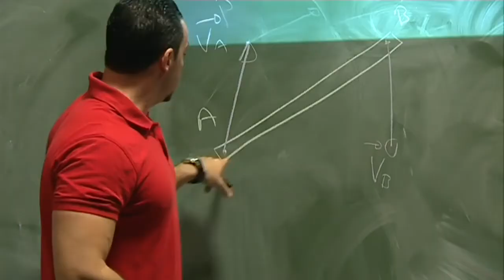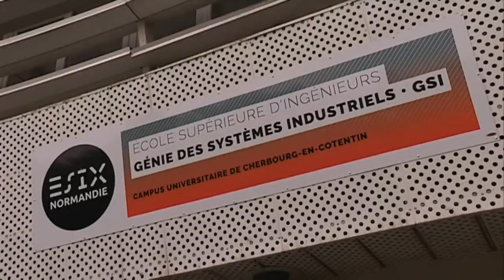Ecole d'Ingénieurs à Cherbourg ESIX - Génie des systèmes Industriels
(Environnement Contrôlé EC - Energie Marine Renouvelable EMR - Opérations Nucléaires ON). Formation Classique et Formation par apprentissage.